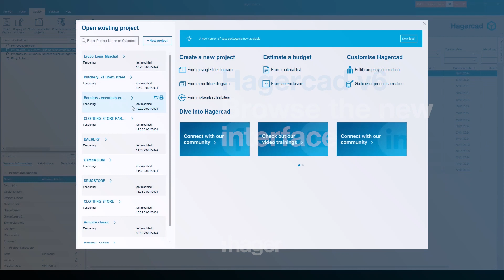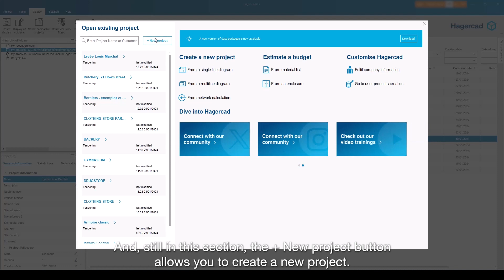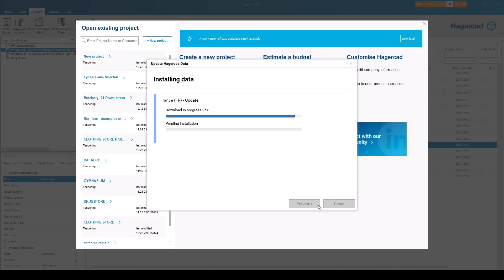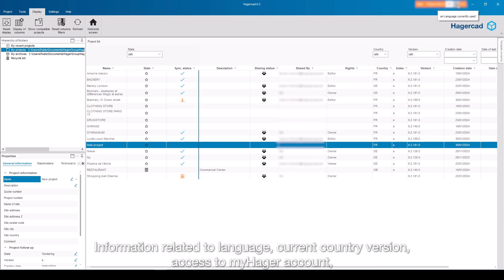Hagercad 6 How-to videos 4: Browse the new interface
Updated and improved, the new interface for the Hagercad 6 software is attractive and user-friendly. In this short tutorial, we’ll take you through all that’s new to make your planning simpler and more comfortable.
Some of the main elements you’ll see in the video:
New welcome screen
4 areas – latest project view, open a project and access functionality, keep in touch with Hager, data update section
Icons such as print management
+ new projects (add a project window)
Shortcuts to other software’s
Estimate budgets
Your list of materials

Did you know there’s a whole selection of Hager How-to videos available for you? Discover them all on our channel!